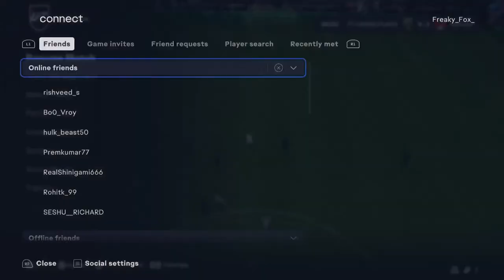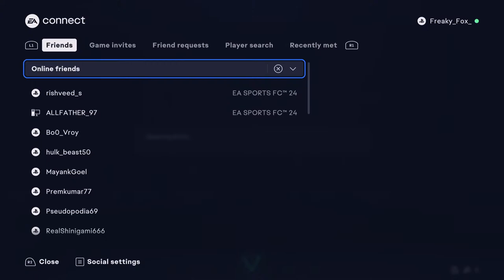LIVE 🔴 EAFC24 FUT birthday is here! || FUT Champs || Road to 500 subs